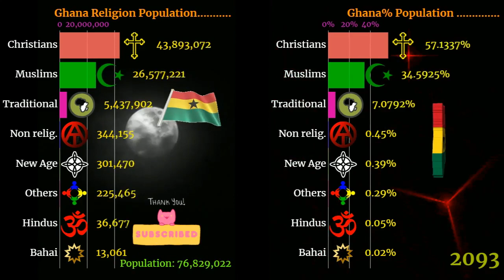Ghana Religion | Religion in Ghana